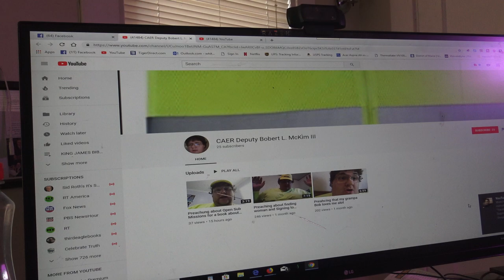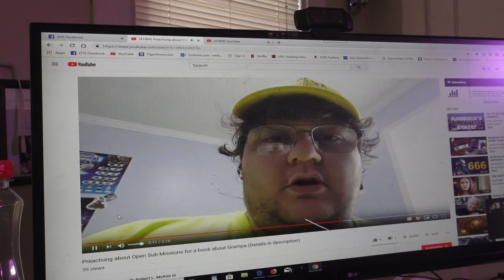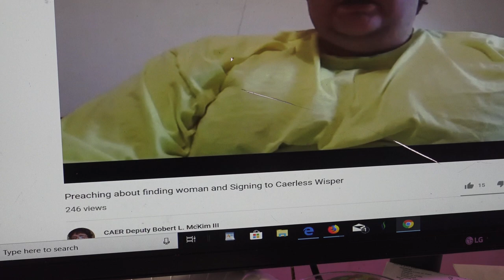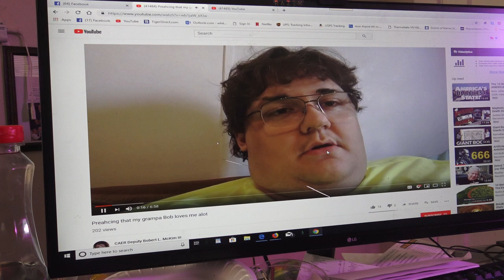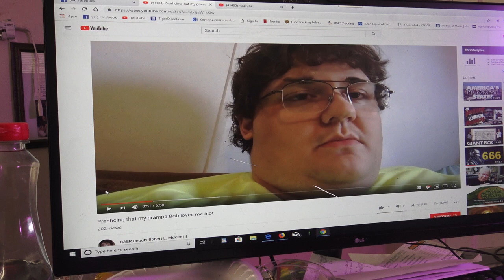WHITTINGTON PRESS NEWS NETORK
RICHARD AND EUDORA DO NOT KNOW THIS MAN ANY WERE AND HE IS NOT LIVING WITH US AT ANY TIME AND HE IS TELLING ALL LIAR'S ABOUT EUDORA AND RICHARD AND BOB  HE SAYIN HIS NAME IS CAER Deputy Bobert L. McKim III
CAER Deputy Bobert L. McKim III, WE ARE IN THE LAST DAY'S THAT PEOPLE'S IS TELLING ALL LIAR'S AND PEOPLE'S HATES TRUMP AND ME
THE WOULD IS COMING TO THE END VERY SOON AND THERE WILL BE WAR'S 3